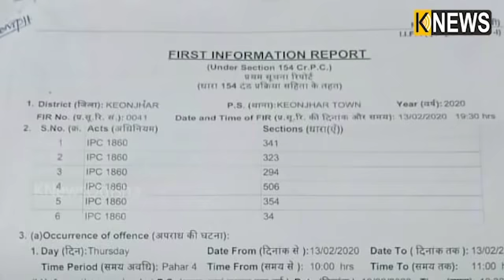କେନ୍ଦୁଝରର ଏକ ସ୍କୁଲରେ ଛାତ୍ରୀ ଶିକ୍ଷୟତ୍ରୀ ଝଗଡା ଭିଡିଓ ଭାଇରାଲ, ଥାନାରେ ପହଞ୍ଚିଲା ମାମଲା || Knews Odisha